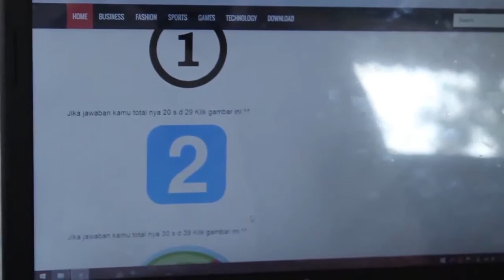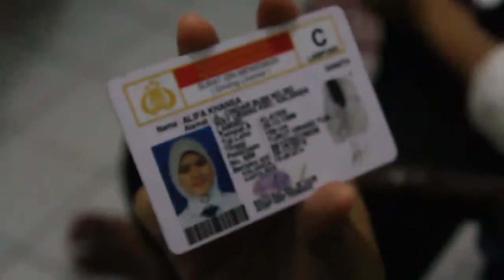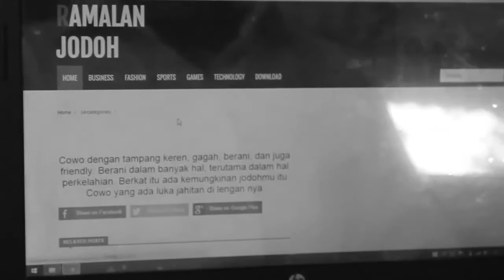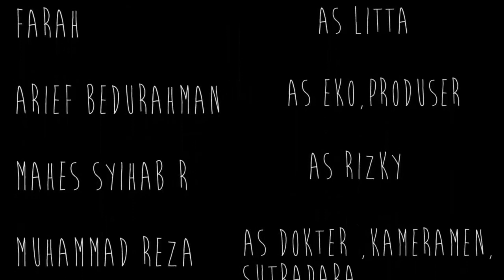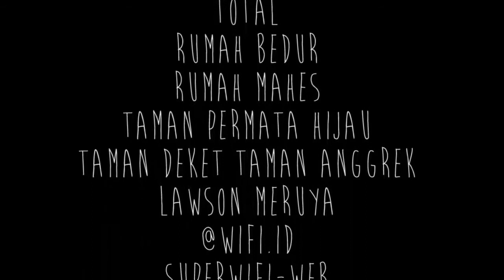Littransform (Short Movie Mahasiswa ISTB)